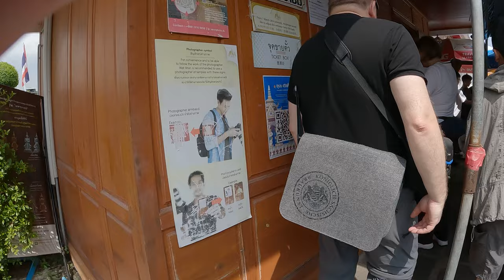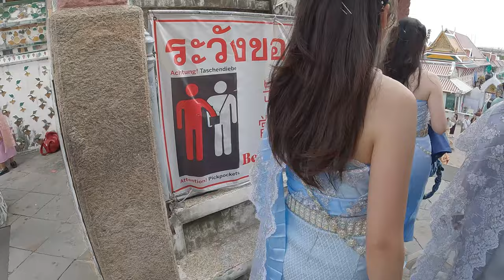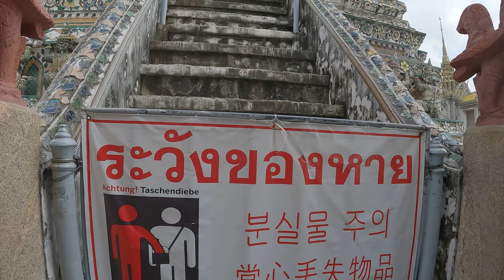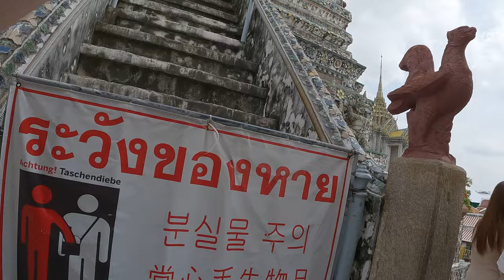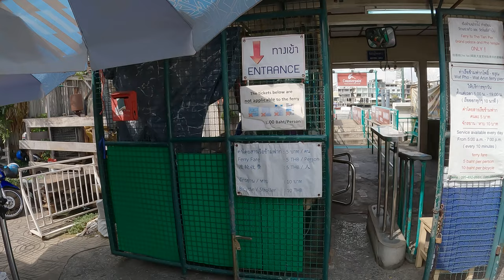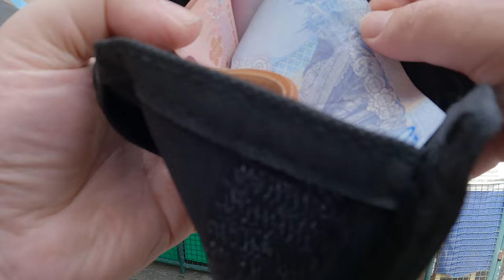Wat Arun The Temple of Dawn 🇹🇭 Bangkok Thailand